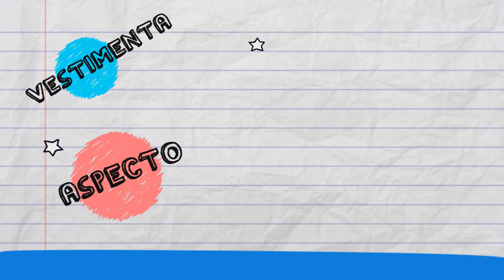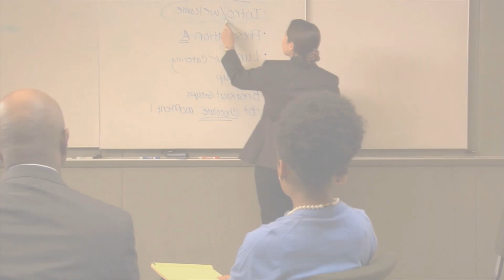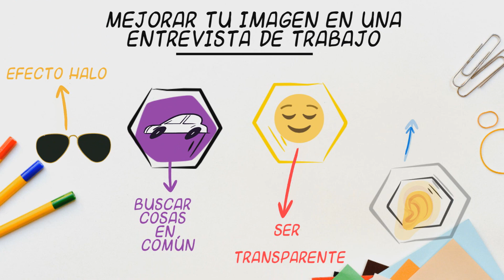4 TRUCOS para CAUSAR una BUENA IMPRESIÓN en una ENTREVISTA de TRABAJO 😎 MEJORAR tu IMAGEN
🎁 Un regalo para ti